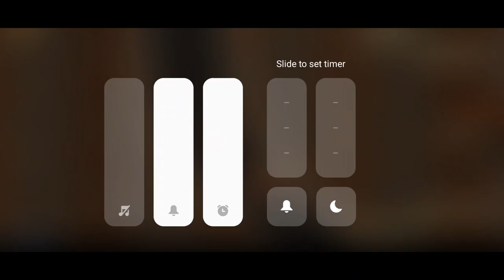Im traya a new game